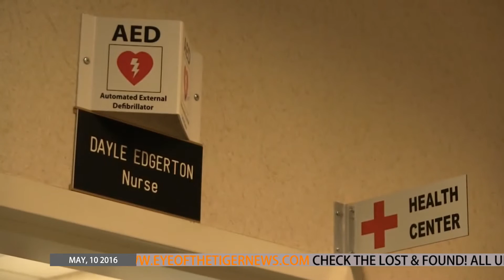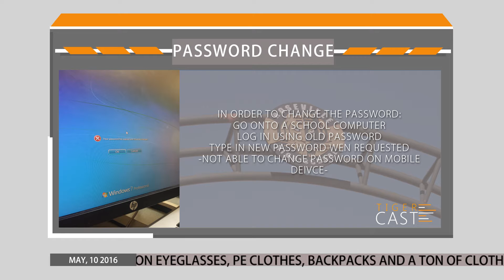TigerCast News: May 10, 2016